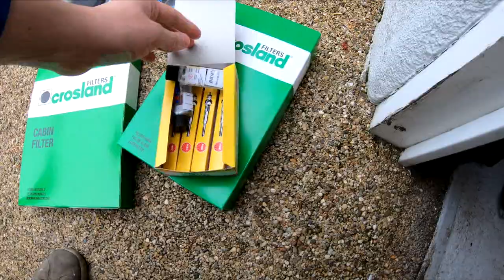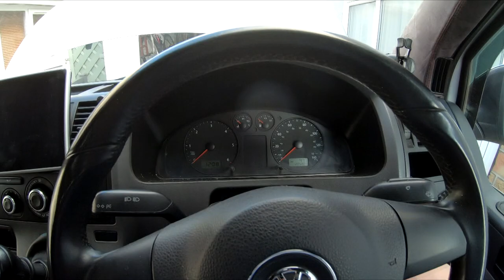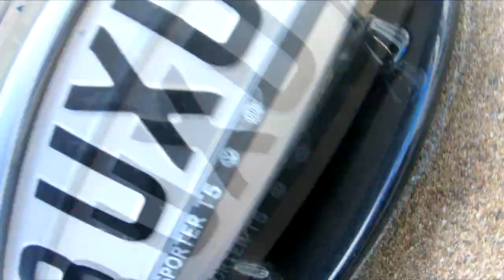How to Service your VW Transporter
Welcome Bluudies, Alans been strulling with Poor MPG / fuel consumption, and as im unaware of the last time he was serviced I thought it best to service the 1.9 102 bhp Engine in my Volkswagen Transporter. The other engines across the range, including other Transporter variants will be very similar.

In this service I change the Oil and Oil Filter, Air Filter, Pollen/ Cabin Filter and fit new Glow plugs as he was starting to struggle to start in the winter cold air.

Chapters
00:20 Intro
00:42 What parts to be changed on the service
01:10 Jacking up the Transporter
01:45 Showing where the filters and Glow Plugs are located
03:22 Oil sump plug location and oil drain
04:55 How to change the Air Filter
07:16 How to change the Oil filter and Location
11:34 How to change the Glow Plugs
13:13 How to chage the Pollen / Cabin Filter
15:22 Filling the Engine oil back up
19:41 Final Checked before starting
21:45 Ending and Thank you for watching

Want to get your name in one of the videos? All your support goes straight back into the channel.
- Bluudys Garage (Instagram/ Facebook)
- Bluudy (Snapchat)